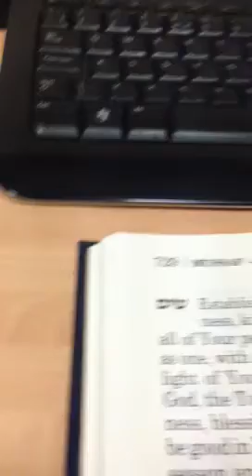Chazan Nathan Gluck Hayom Tamtzeinu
Chazan Nathan Gluck singing Rosenblatt Hayom Tamtzeinu. No repetition of words